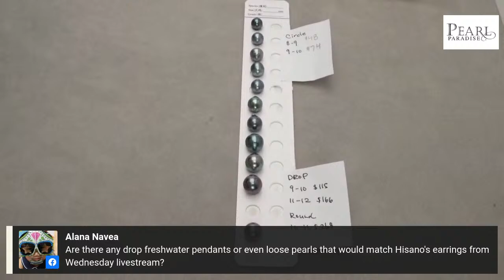Top 25 Most Coveted Gifts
Are you still looking for that perfect Christmas pearl gift? This is the event for you!

Hisano will be reviewing 25 of our most coveted customer favorites at LIVE event pricing.

With this collection, you can't go wrong!